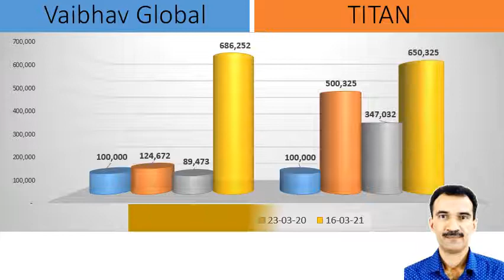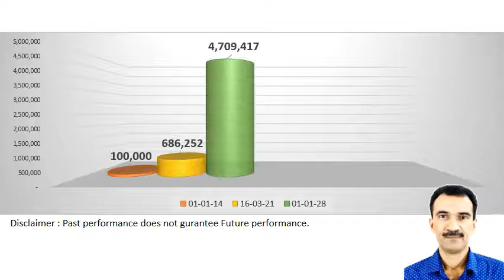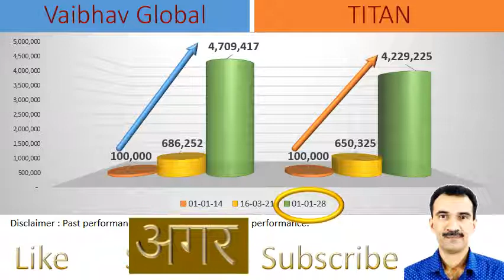Vaibhav Global vs TITAN